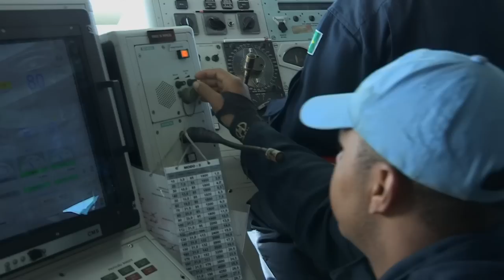New Brazilian Rear Admiral at the helm of UNIFIL MTF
Rear Admiral Sergio Fernando de Amaral Chaves Jr. of Brazil assumed that command of UNIFIL’s Maritime Task Force (MTF) from his predecessor, Rear Admiral Claudio Henrique Mello de Almeida, amidst a handover ceremony organized at the Beirut Port today.

Addressing the ceremony, UNIFIL Head of Mission and Force Commander Major General Michael Beary said the MTF – under the leadership of Rear Admiral Mello over the last year – excelled in conducting both Maritime Interdiction Operations and in continuing to train the Lebanese Armed Forces (LAF) Navy.

“The work of UNIFIL’s Maritime Task Force is unique in UN Peacekeeping Operations,” said the UNIFIL head. “The sailors who patrol Lebanese waters under the flag of the UN are  pathfinders, who in addition to fulfilling their role as peacekeepers, have also developed a UN Doctrine on Maritime operations and proven to both the Security Council and the international community the benefits that the maritime domain can bring to peacekeeping operations.”

Major General Beary said the UN is grateful to the Brazilian Navy for commanding “this unique and extremely effective task force.”

“I do not take this ongoing support for granted and I would like to thank both the Brazilian government and navy for their continued commitment to UNIFIL,” he added.

Established in October 2006, UNIFIL MTF currently has about 900 personnel and seven ships: two from Bangladesh and one each from Brazil, Germany, Greece, Indonesia and Turkey. The Brazilian Navy has been in the command of the MTF since 2011.